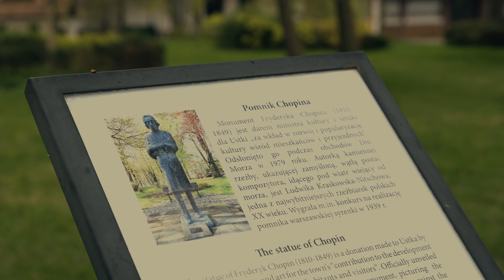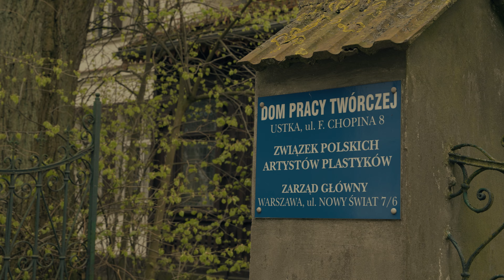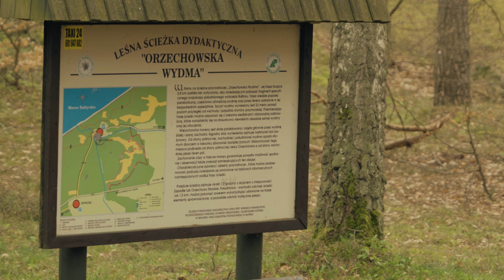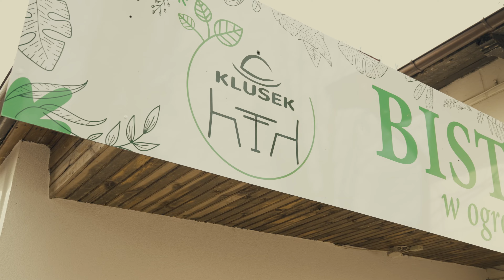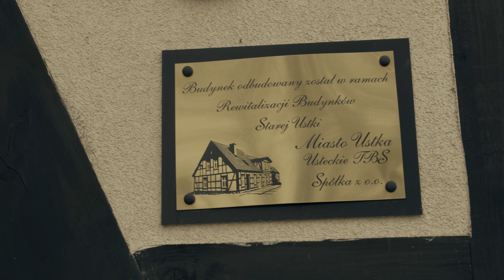Ustka, miasto, atrakcje i wydma orzechowska.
Zapraszamy na nasze dwudniowe zwiedzanie Ustki.
Nam się bardzo podobało! Miasteczko oddaje klimat nadmorski oraz przenosi w czasie do lat 2000!
Wielkie polecanko, nam się podobało!
Zostawcie subka jeśli film Wam pomógł podjąć decyzję czy warto było tam jechać :)